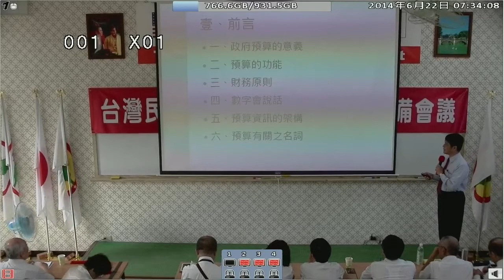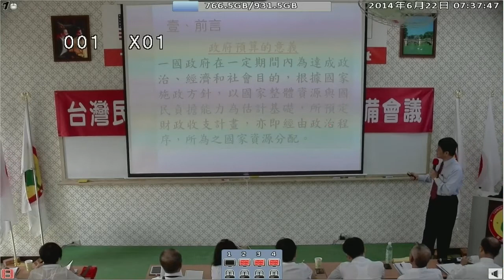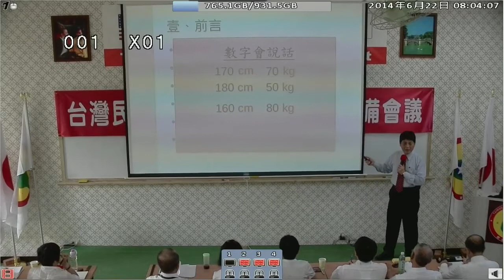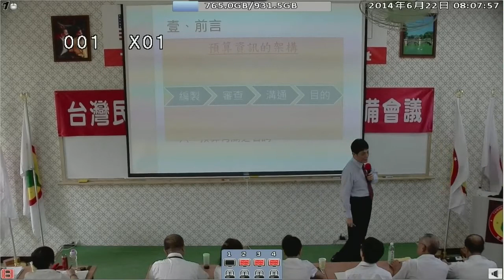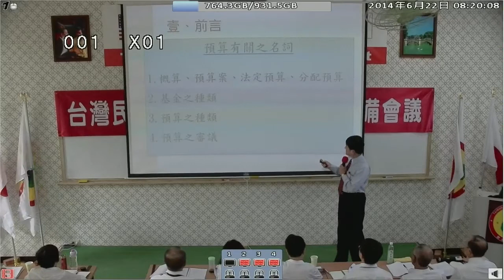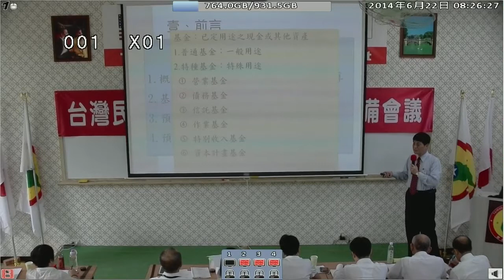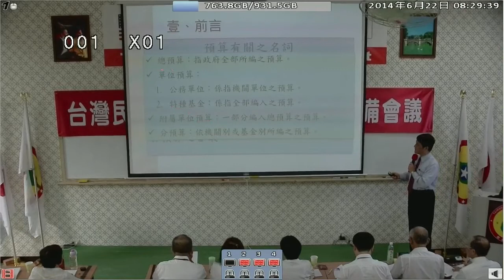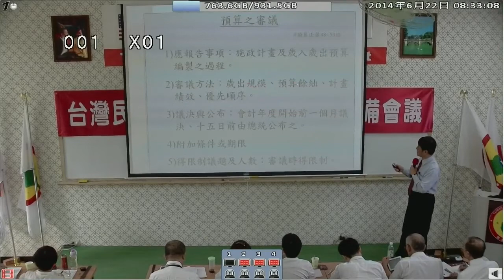140622-7a-國家預算的審查-賴校長-台灣(民)政府140620參眾議員預備會議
140622-7a-國家預算的審查-賴校長-台灣(民)政府140620參眾議員預備會議